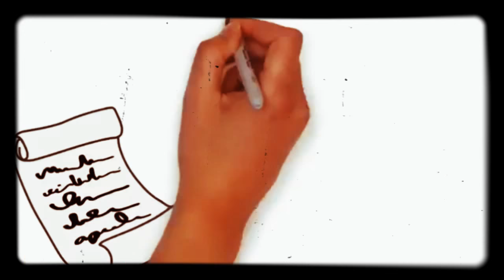Rani Padmavati : True Untold Story//रानी पद्मावती की सच्ची व पूरी कहानी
None of these images, music & video clips were created/owned by us. We will respectfully remove it.